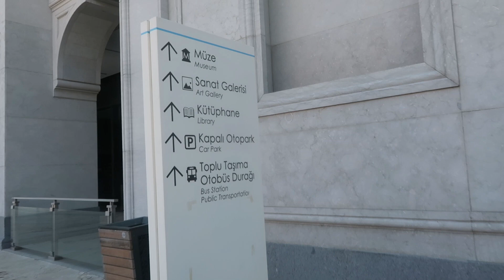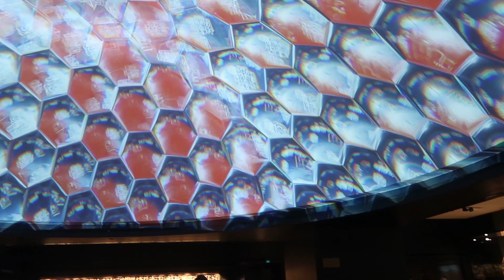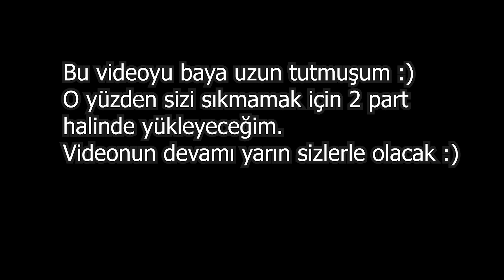NAKKAŞTEPE MİLLET BAHÇESİ💕İSLAM MEDENİYETLERİ MÜZESİ👍ABI HAYAT IŞIK GÖSTERİSİ🌈BOLCA BOĞAZ MANZARALI😍